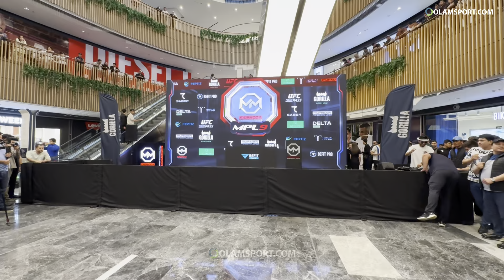Mahmud Muradov MPL 9da! Face-to-face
MPL 9 turniri oldidan o'tkazilgan face-to-faceni tomosha qiling.